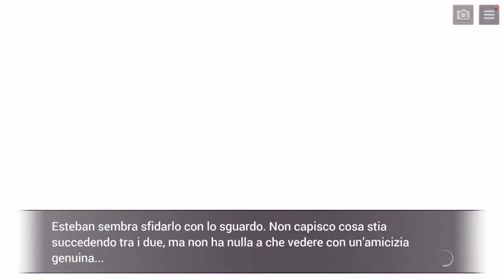My Lovely Wolf ► Ritorno a casa 🙂 Capitolo 9 parte 3